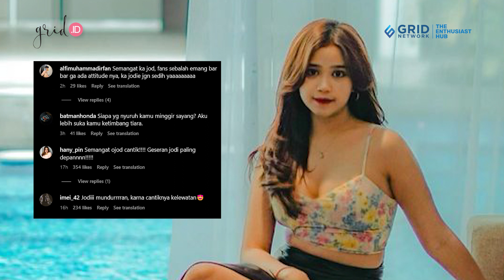BRISIA JODIE NANGIS! Diduga Usai Diteriaki Mundur oleh Fans Tiara Andini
GRID Kejadian yang dialami Jodie saat duet bersama Tiara Andini di atas panggung tak hanya sampai di situ.

Kini, viral pula video Brisia Jodie menangis di balik panggung setelah penampilannya bersama Tiara Andini.

Video Brisia Jodie menangis itu diunggah oleh salah satu akun TikTok Melatiwangi, Senin (17/7/2023).

UT

EDITORIAL OFFICE

ADVERTISING